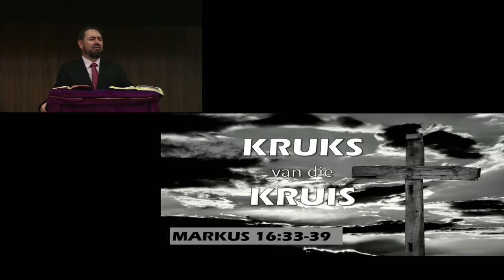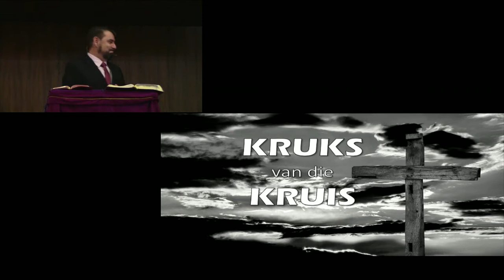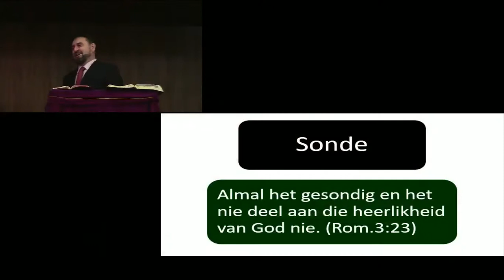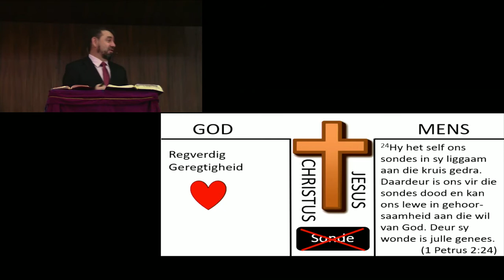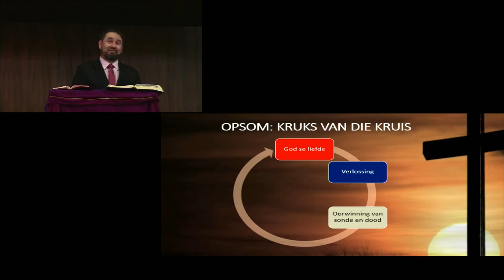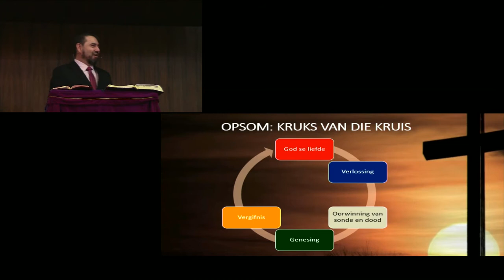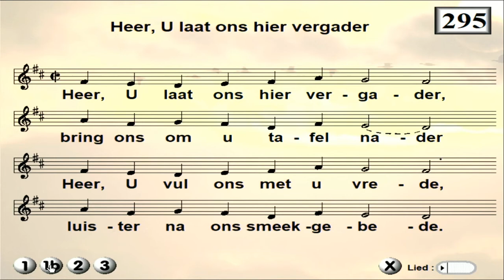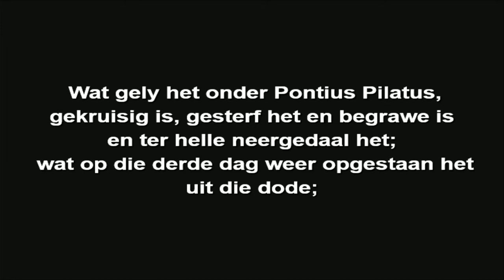Kruks van die Kruis (Nagmaaldiens 2 Apr 2021)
Die kruisgebeure is die hart van ons geloof. Waar lê die verhouding tussen God se regverdigheid en geregtigheid versus sy liefde en deernis? Ons vind dit in die kruisgebeure. Hou asb. die tekens van die Nagmaal byderhand.